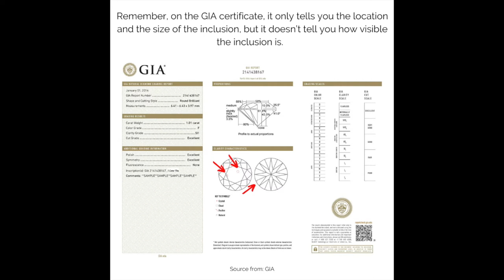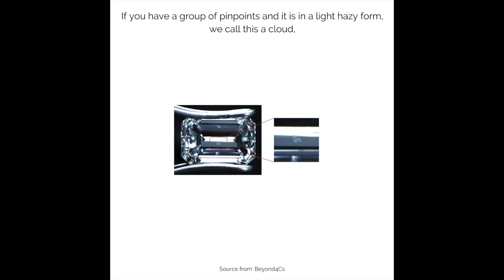Episode 86: Diamond Inclusions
Inclusions are little marks or imperfections that occur inside the diamond.  Inclusions can effect the clarity grade of a diamond, but this does not mean inclusions are always bad in a diamond.  Internally flawless diamonds are ones without inclusions, but not all of us would like to spend that kind of money on a diamond.  Watch now and find out why inclusions can be a good thing on a diamond! .